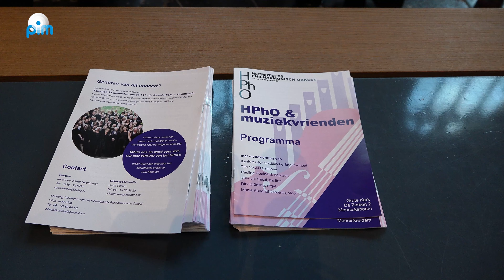Concert Heemsteeds Philharmonisch Orkest in Grote Kerk Monnickendam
Zaterdag 8 juni kwam het Heemsteeds Philharmonisch Orkest naar de Grote Kerk in Monnickendam. Het weekend ervoor gaven zij hetzelfde concert in Duitsland en dat leverde lovende kritieken op.

Afgelopen zaterdag 1 juni gaf het Heemsteeds Philharmonisch Orkest een concert in het Konzerthaus van Bad Pyrmont in Duitsland. Het werd een enorm succes!! Het Requiem van Fauré met een koor van 100 en een orkest van 50 man/vrouw, was indrukwekkend. Na de pauze was het vioolconcert van Max Bruch , met de nog jonge soliste Manja Kruidhof, onvergetelijk. Zij heeft de Duitse harten gestolen. De recentie in de Duitse krant loog er niet om. De "loftrompet" werd geblazen.

“HPhO & muziekvrienden” is de titel van de mini tournee die het Heemsteeds Philharmonisch Orkest maakte in juni. Zaterdag 1 juni traden zij op in Duitsland en op zaterdag 8 juni speelde het HPhO het prachtige programma nogmaals, maar dit keer in de Grote Kerk van Monnickendam. Met de medewerking van 4 geweldige solisten en zo’n 100 koorzangers werd dit wederom een mooie belevenis…

Het programma bestond uit:
· Gabriel Fauré – Requiem op. 48.
Solisten: Yuh-ichi Sakai, bariton en Pauline Doolaard, sopraan
Orgel: Dirk Brödling
Koren: Kantorei der Stadkirche Bad Pyrmont en The Voice Company
· Ludwig van Beethoven – Ouverture Egmont op. 84
· Josef Rheinberger – Concert voor orgel en orkest in F gr.t. op 137
Solist: Dirk Brödling, orgel
- Max Bruch – Concert voor viool en orkest in g kl.t. op. 26
Soliste: Manja Kruidhof-Okkerse, viool